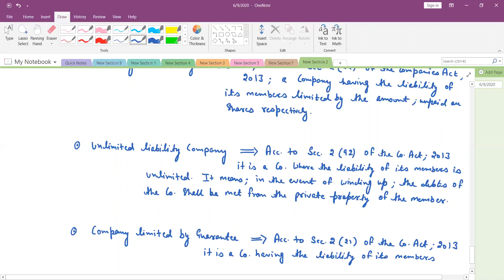ISSUE OF SHARE CAPITAL PART 1 COMPLETE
ISSUE OF SHARE CAPITAL CBSE PART 1 T S GAREWAL